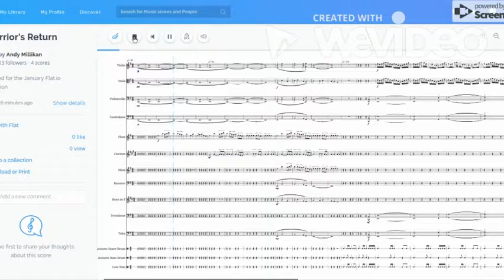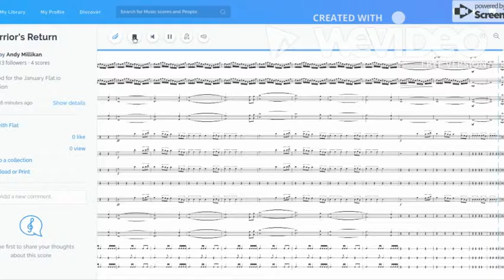A Warrior's Return - Epic Orchestral Music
This was created for the January flat.io composing competition. All the contestants were given the same 4 bar melody you can hear throughout this piece and had to turn it into something. This piece I came up with is supposed to represent a warrior returning home from a long battle to see his family again.